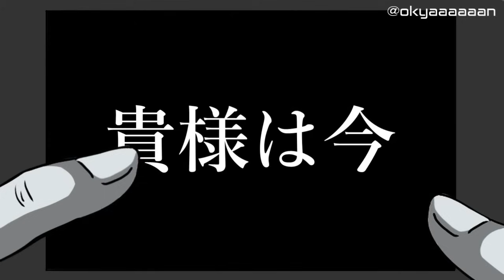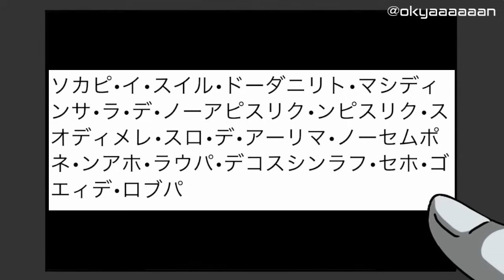最低な呪術廻戦のミニゲーム⑥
しゃけ！たかな！めんたいこ！

虎杖 悠仁（いたどり ゆうじ）CV:榎木淳弥
伏黒 恵（ふしぐろ めぐみ）CV:内田雄馬
釘崎 野薔薇（くぎさき のばら）CV:瀬戸麻沙美
五条 悟（ごじょう さとる）CV:中村悠一
禪院 真希（ぜんいん まき）CV:小松未可子
狗巻 棘（いぬまき とげ）CV:内山昂輝
パンダ（パンダ）CV:関智一
七海建人(ななみ けんと) CV:津田健次郎
庵 歌姫（いおり うたひめ）CV:日笠陽子
東堂 葵（とうどう あおい）CV:木村昴
加茂 憲紀（かも のりとし）CV:日野聡
西宮 桃（にしみや もも）CV:釘宮理恵
禪院 真依（ぜんいん まい）CV:井上麻里奈
三輪 霞（みわ かすみ）CV:赤﨑千夏
与 幸吉（むた こうきち）CV:松岡禎丞
究極 メカ丸（アルティメット メカまる）CV:松岡禎丞
伊地知 潔高（いじち きよたか）CV:岩田光央
冥冥（めいめい）CV:三石琴乃
夏油 傑（げとう すぐる）CV:櫻井孝宏
両面宿儺（りょうめんすくな）CV:諏訪部順一
真人（まひと）CV:島﨑信長
漏瑚（じょうご）CV:千葉繁
脹相（ちょうそう）CV:浪川大輔
乙骨憂太（おっこつゆうた）CV:緒方恵美
祈本里香（おりもとりか）CV:花澤香菜
伏黒甚爾（ふしぐろとうじ）CV:子安武人
天内理子（あなまいりこ）CV:永瀬アンナ
黒井美里（くろいみさと）CV:清水理沙
孔時雨（こんしう）CV:安元洋貴
憂憂（ゆうゆう）CV: 三瓶由布子
九十九由基（つくもゆき）CV:日髙のり子
禪院 直毘人（ぜんいんなおびと）CV:中田譲治
日下部 篤也（くさかべあつや）CV: 三木眞一郎
猪野 琢真（いのたくま）CV:林勇
裏梅（うらうめ）CV:斎賀みつき
五条 悟（幼少期）CV:伊瀬茉莉也
ナレーション:榊原良子